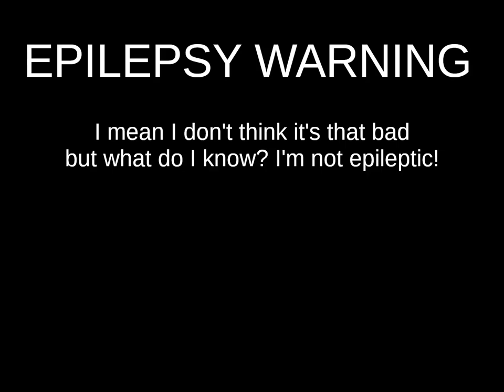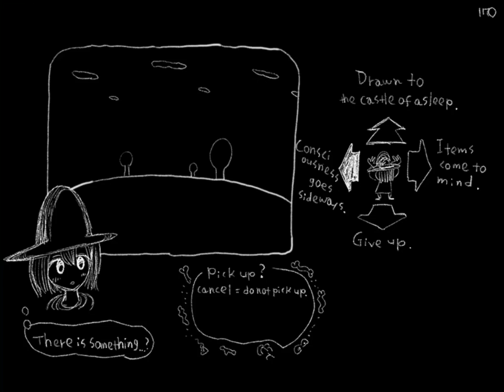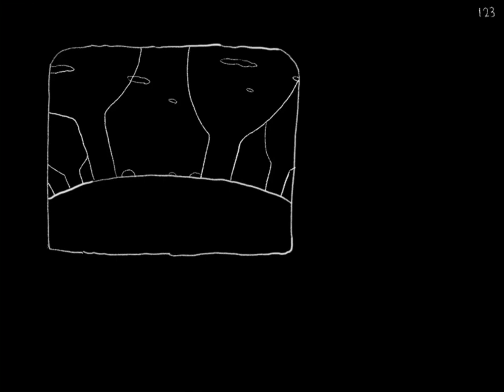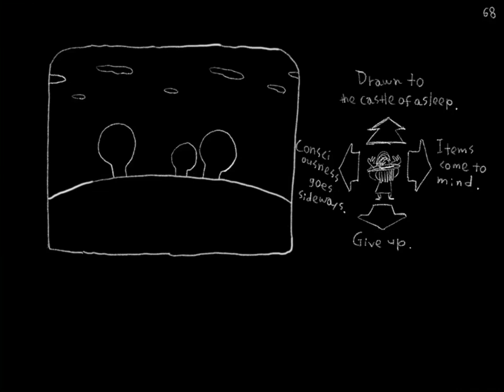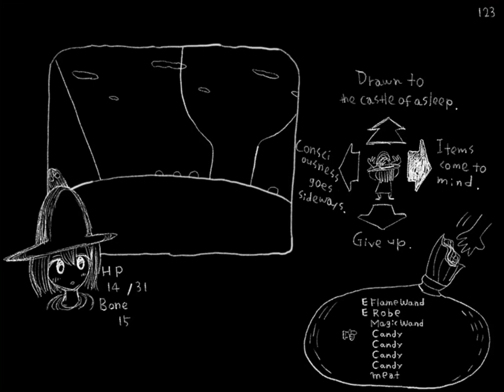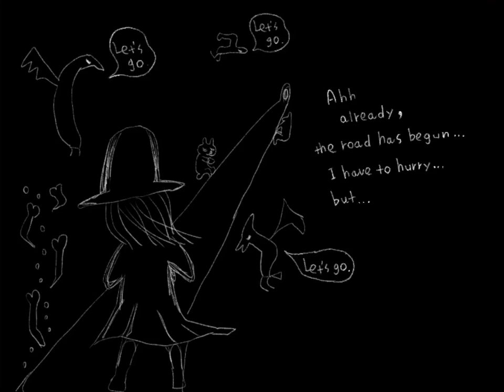3-MINUTE GAME: Obtain slumber quickly!!!!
sorry for the sound levels we'll do better next time!

support the creator! ♡